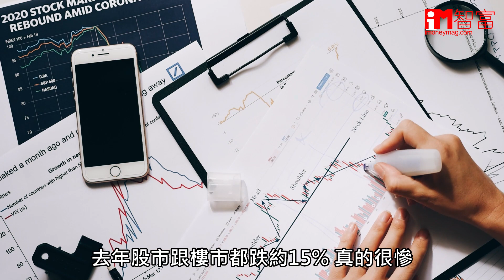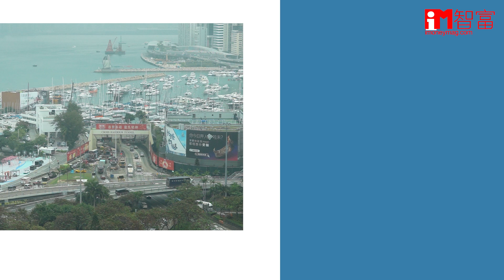【iM人物專訪】料兔年樓價升兩成 湯文亮：跟李嘉誠買啟德